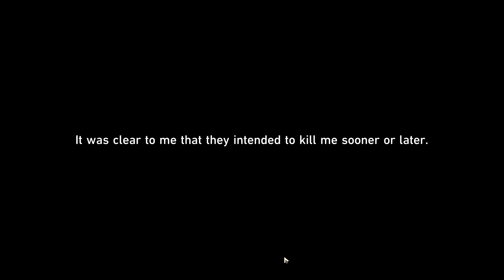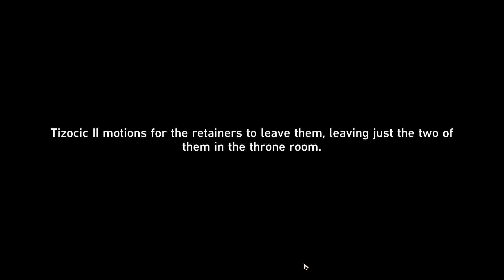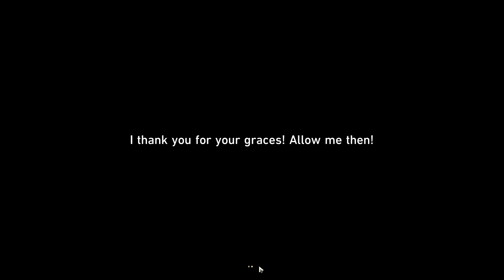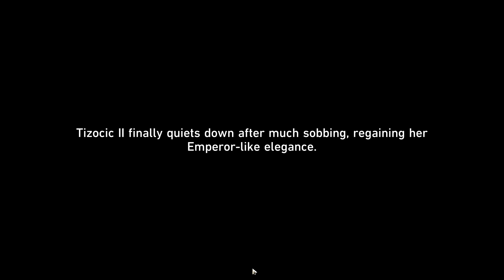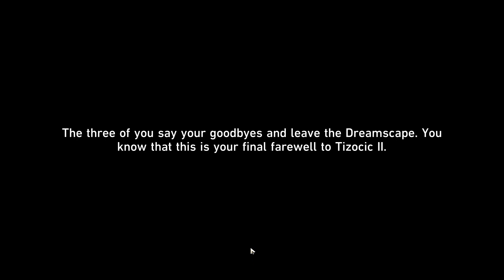Tizocic II Backstory - Penacony | Honkai: Star Rail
Played this side story today for some stellar jades... can't catch a break with stories in star rail...